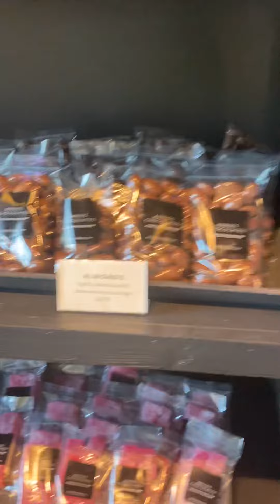Annie’s Chocolates Hyde Park